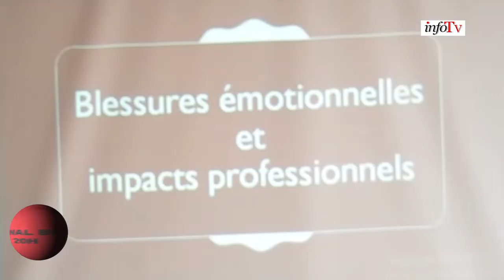MINPOSTEL : LA 5ÈME CAUSERIE ÉDUCATIVE AVEC LA TUTELLE